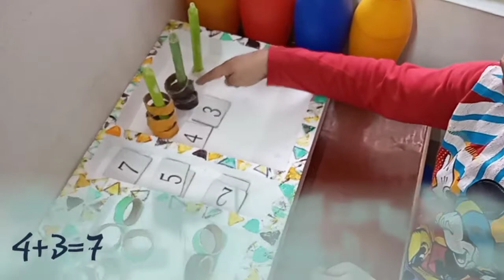how to teach Addition to our kids || बच्चों को जोड़ना कैसे सिखाएं?|| kindergarten math concept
I have created a model to teach addition and subtraction.
 You can introduce addition, subtraction and other mathematical concepts to your kids easily at home by this.
It would be very easy to transform a waste tharmacol sheet into a creative model.

Material used : •waste foil paper cardboard rolls, •candles, •tharmacol and •some colours to paint it.